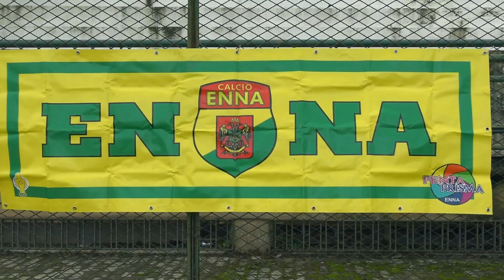Tutti i gol della serie D Girone I della 15 Giornata